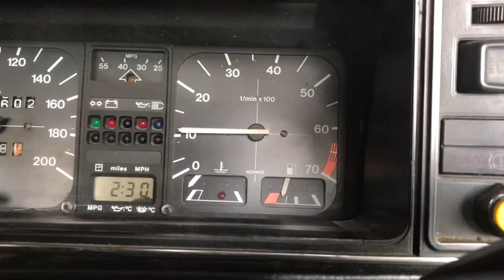KMC show “are you ready?”